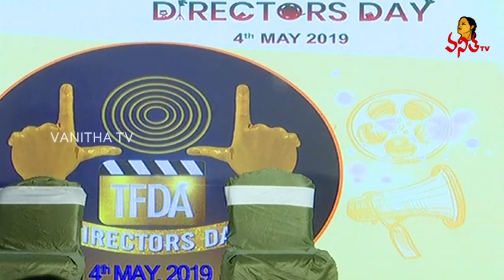సినిమా తీయడం కోసం కష్టపడుతున్న డైరెక్టర్ | Funny Skit | DirectorsDay | Vanitha TV